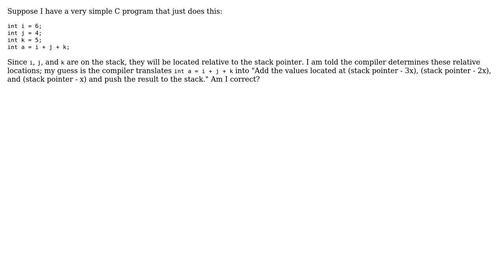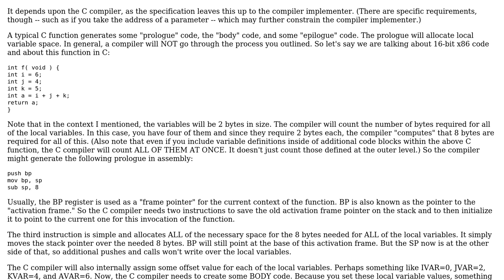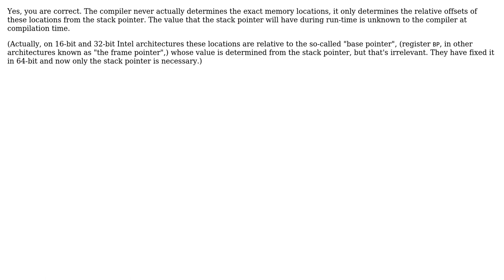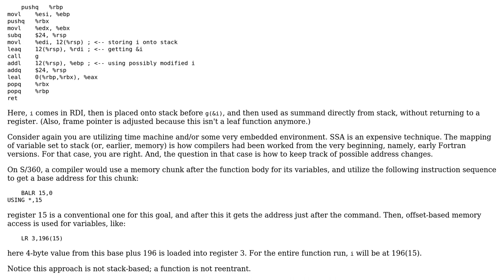In x86, where are the memory addresses of the values on the stack located? (3 Solutions!!)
In x86, where are the memory addresses of the values on the stack located?

With thanks & praise to God, and with thanks to the many people who have made this project possible! | Content (except music & images) licensed under CC BY-SA | Music | Images & others | With thanks to user Netch user moonman239 user Mike Nakis user jonk user Dan Oberlam and the Stack Exchange Network Trademarks are property of their respective owners. You are responsible for your own actions.